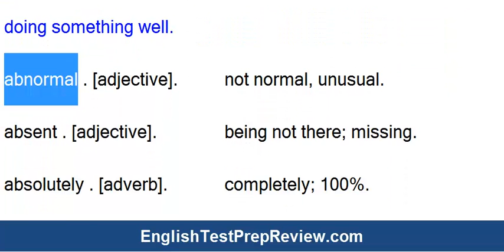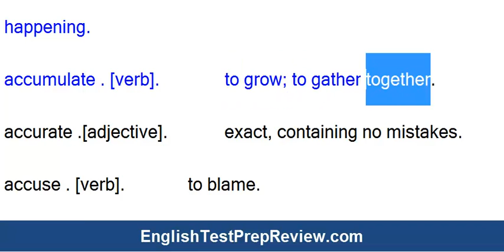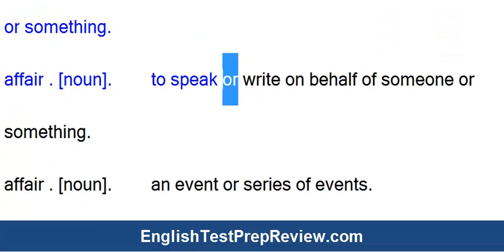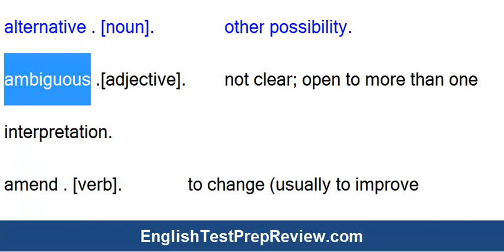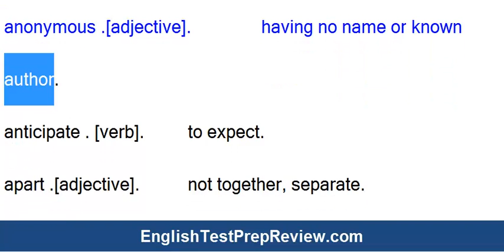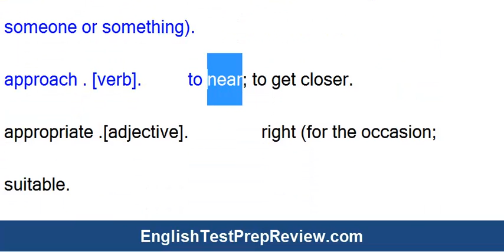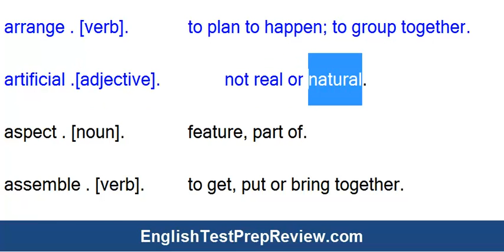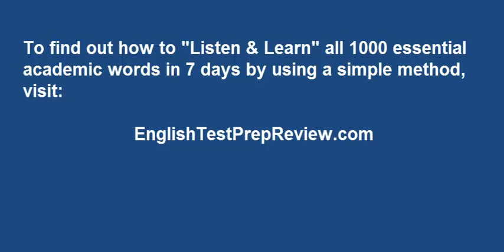IELTS 1 100 Listen and Learn IELTS 1000 Must Know Words in 7 Days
IELTS 1 100 Listen and Learn IELTS 1000 Must Know Words in 7 Day